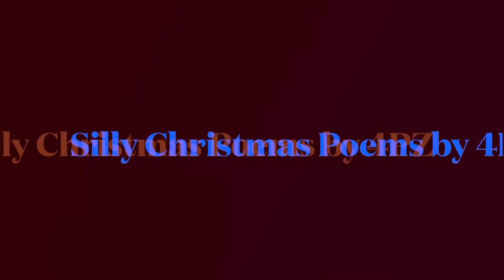Silly Christmas Poems by 4PZ